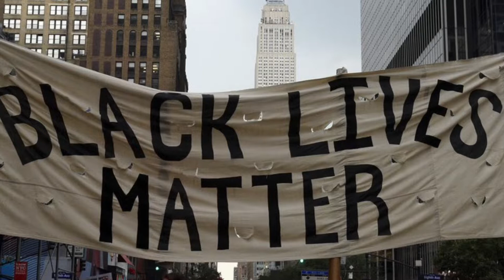Pool Vlog | Making The Best Of 2020